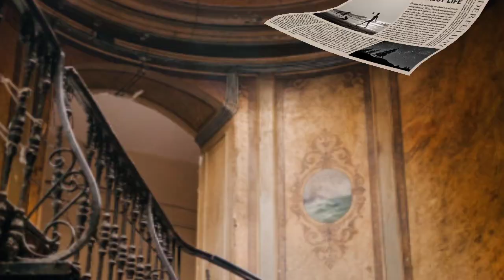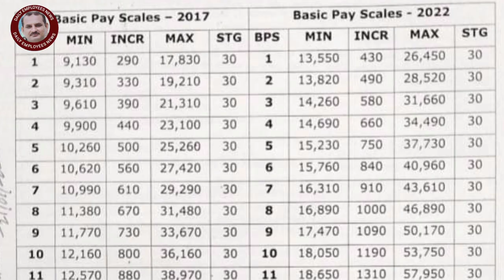Today employees update from Accountant General Punjab office salary and pension increase